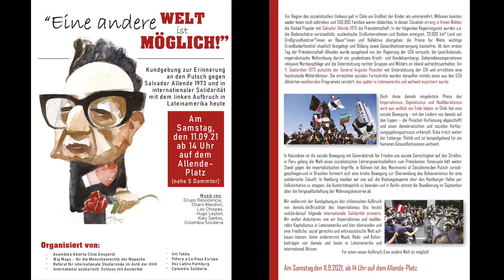AG Brasilien | Kundgebung: Eine andere Welt ist möglich! Salvador Allende + Lateinamerika heute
EINE ANDERE WELT IST MÖGLICH!
Kundgebung in Erinnerung an den Putsch gegen Salvador Allende 1973 und in internationaler Solidarität mit dem linken Aufbruch in Lateinamerika heute.
11. September 2021, 14 Uhr, Allende-Platz

Musik von: Grupo Resistencia, Charo Mendívil, Las Chispas, Hugo Leyton, Katy Santos, Colombia Solidaria
Organisiert von: Asamblea Abierta Chile Desperto, Inti Taklla, Las Chispas, Waj Mapu – für die Menschenrechte der Mapuche, Referat für internationale Studierende (RiS) im AStA der Universität Hamburg, Pinnera a La Haya Europa, Voz Latina Hamburg, International solidarisch: Schluss mit Austerität, Colombia Solidaria.

Vor Beginn des sozialistischen Umbaus galt in Chile ein Großteil der Kinder als unterernährt, Millionen konnten weder lesen noch schreiben und 500.000 Familien waren obdachlos. In dieser Situation errang in freien Wahlen die Unidad Popular mit Salvador Allende 1970 die Präsidentschaft. In der folgenden Regierungszeit wurden u.a. die Bodenschätze verstaatlicht, ausländische Großunternehmen und Banken enteignet, 20.000 km² Land von Großgrundbesitzer*innen an Bäuer*innen und Kollektive übergeben, die Preise für Miete, wichtige Grundbedarfsmittel staatlich festgelegt und Bildung sowie Gesundheitsversorgung kostenfrei. Ab dem ersten Tag der Präsidentschaft Allendes wurde ausgehend von der Regierung der USA versucht, die (post)koloniale, imperialistische Weltordnung durch ein gnadenloses Kredit- und Handelsembargo, Geheimdienstoperationen inklusive Mordanschläge und die Unterstützung rechter Gruppen und Militärs im Inland aufrechtzuerhalten. Am 11. September 1973 putschte der General Augusto Pinochet mit Unterstützung der CIA und errichtete eine faschistoide Militärdiktatur. Die erreichten sozialen Fortschritte wurden daraufhin mittels eines aus den USA diktierten neoliberalen Programms zerstört, das später in Lateinamerika und weltweit exportiert wurde.

Doch diese damals eingeleitete Phase des Imperialismus, Kapitalismus und Neoliberalismus wird nun endlich ein Ende haben: in Chile hat eine soziale Bewegung – mit den Liedern von damals auf den Lippen – die Pinochet-Verfassung abgeschafft und einen demokratischen und sozialen Verfassungsgebungsprozess erkämpft, Kuba trotzt weiter der Embargo-Politik und ist beispielgebend für ein humanes Gesundheitswesen weltweit, in Kolumbien ist die soziale Bewegung mit Generalstreik für Frieden uns soziale Gerechtigkeit auf den Straßen, in Peru gelang die Wahl eines sozialistischen Lehrergewerkschafters zum Präsidenten, Venezuela hält weiter Stand gegen die imperialistischen Angriffe, in Bolivien hat das Movimiento al Socialismo den Putsch zurückgeschlagen und in Brasilien formiert sich eine breite Bewegung zur Überwindung des Bolsonarismus für eine solidarische Zukunft. In Hamburg machen wir uns auf, die Rüstungsexporte über den Hamburger Hafen per Volksinitiative zu stoppen, die Austeritätspolitik zu beenden und in Berlin stimmt die Bevölkerung im September über die Vergesellschaftung der Wohnungskonzerne ab.

Wir wollen mit der Kundgebung an den chilenischen Aufbruch von damals, die Brutalität des Imperialismus (bis heute) und die darauf folgende internationale Solidarität erinnern. Wir wollen diskutieren, wie wir Imperialismus und neoliberalen Kapitalismus in Lateinamerika und hier überwinden und eine friedliche, sozial gerechte und antirassistische Welt aufbauen können. Unter anderem mit Musik, Rede- und Kulturbeiträgen von damals und heute in Lateinamerika und international Aktiven.
Für einen neuen Aufbruch. Eine andere Welt ist möglich!